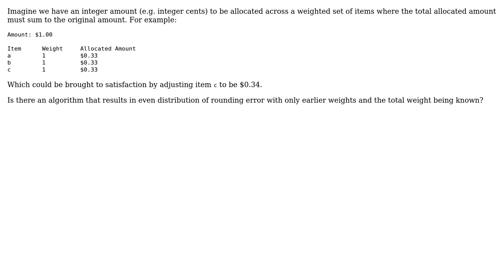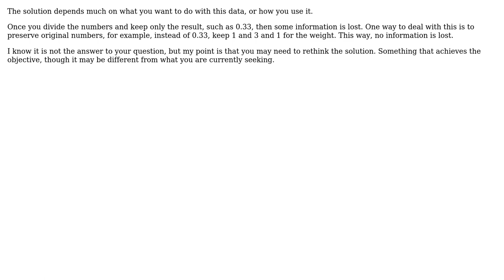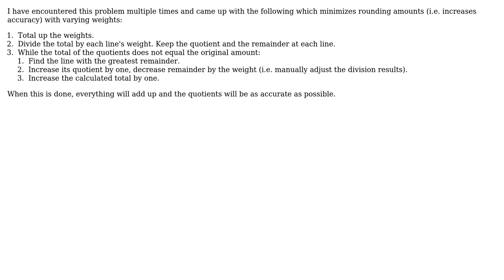Software Engineering: Allocating an integer sum proportionally to a set of reals (3 Solutions!!)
Software Engineering: Allocating an integer sum proportionally to a set of reals

With thanks & praise to God, and with thanks to the many people who have made this project possible! | Content (except music & images) licensed under CC BY-SA | Music | Images & others | With thanks to user Nazar Merza user Mitch and the Stack Exchange Network Trademarks are property of their respective owners. You are responsible for your own actions.